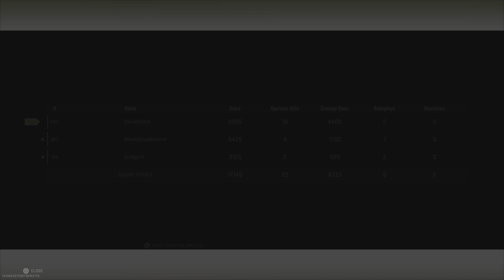Ashika Trios Win 26/03/23 Jack Bridgy